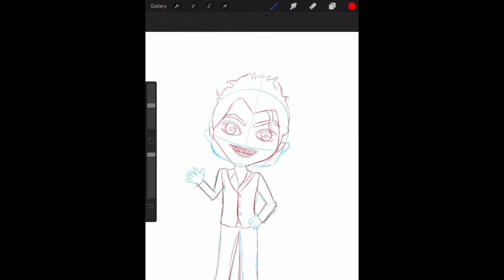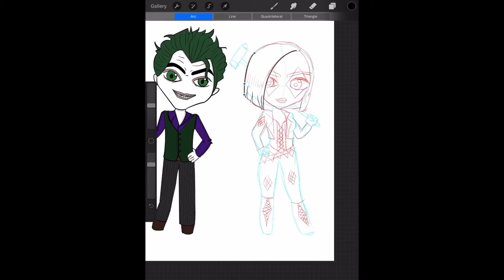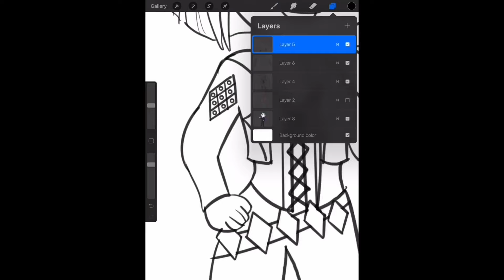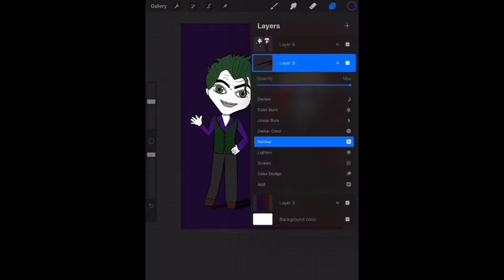Chibi Thursday: The Enemy Within Harley and John Doe time lapse on procreate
I'm a big fan of the telltale games, Batman included and the version of Joker (called John Doe in the game) and Harley Quinn in the Enemy Within quickly became a favorite of mine. The concept of their relationship somewhat reversed and Joker as the Batman fanatic who has the potential to become a dangerous ally or a villain based on how you treat him was interesting. I had to draw them both in chibi form.

Have a character or two you would like to see drawn as chibi characters?